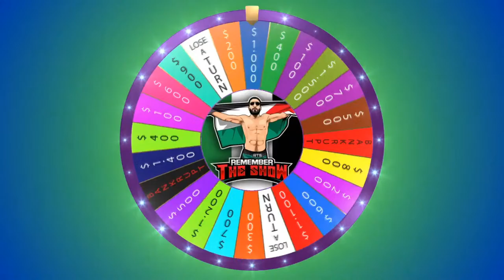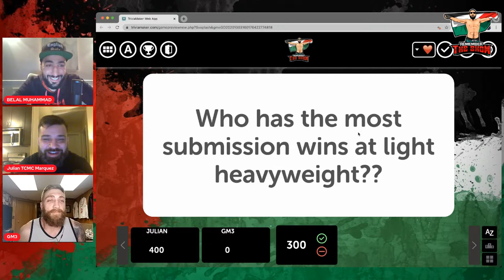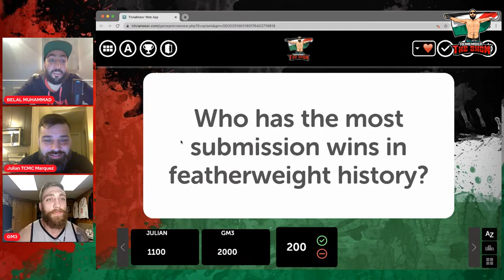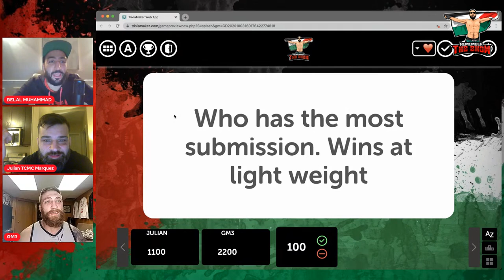RTS.24: "The Show with Julian Marquez & Gerald Meerschaert"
Episode 24 of "Remember The Show" features  Julian Marquez & Gerald Meerschaert as they join hosts Belal Muhammad and Jason Anik to talk MMA, upcoming fights, and for some good 'ol fashioned competition in our weekly gameshow!

Open: (00:00:00​​​​​)

Hosted by Belal Muhammad & Jason Anik

Belal “Remember The Name” Muhammad (18-3), the criminally unranked UFC welterweight and P4P King of MMA Twitter, brings his unique humor and infectious personality to the masses. The Former Titan FC Welterweight Champion was recently selected as a Top 10 MMA Social Media personality by MMA Junkie in addition to receiving numerous FOTN and FOTM awards.

Jason “Not Jon” Anik (0-0), the identical twin brother of Lead UFC Commentator Jon Anik and proud a Bostonian at heart. A graduate of the acting school at Rollins College and a proud Girl Dad, his unlisted credits include time as a vocal and on-camera coach to his brother and others. Remember the Show marks his professional MMA media debut aside from appearances on “The Anik and Florian Podcast.”

Cody Merrow (0-0), C.E.O of Merrow Marketing and Veracity Media Group, Executive Producer of ‘The Anik & Florian Podcast’. The former Ithaca College athlete brings his talents to ‘Remember The Show' as Lead Producer and On-Air Talent. His production credits include the XFL (Associate Producer), The Weekly Scraps Podcast with Aljamain Sterling (Producer & Social Media), & Follow The Action with Jonathan Coachman.